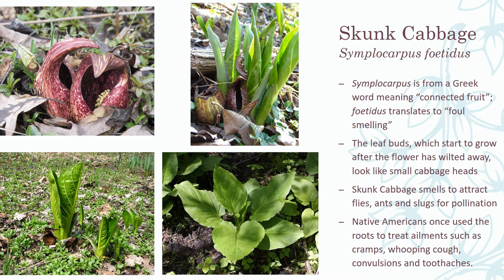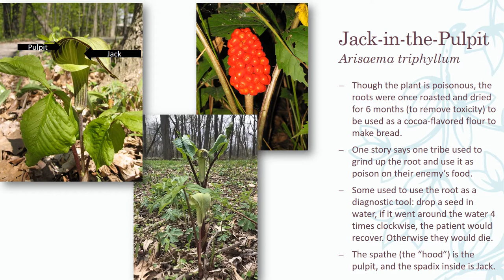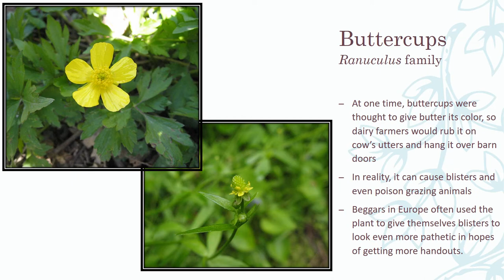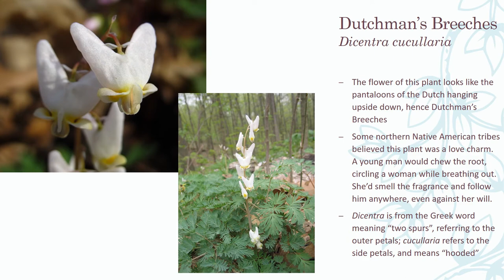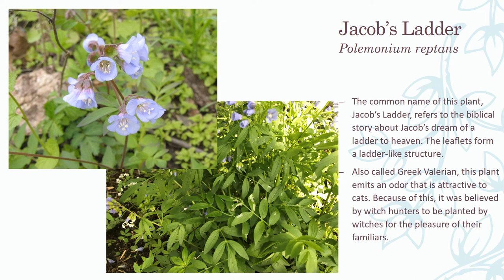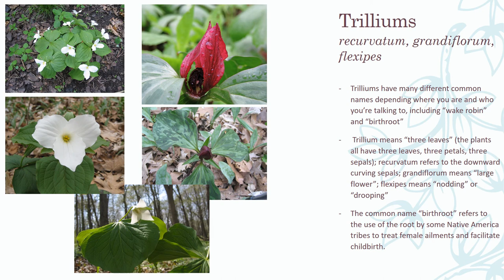Wildflower Folklore - Video Slideshow Program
Kane County's local flora is diverse. The stories that go along with these plants are very interesting! Who is Jack and why is he in the pulpit? What is a "Wake Robin?" Why does Skunk Cabbage stink? Learn the names and colorful stories of some native wildflowers during this video slideshow nature program, narrated by Naturalist Erica. This series is part of our Nature Virtually Everywhere program series.